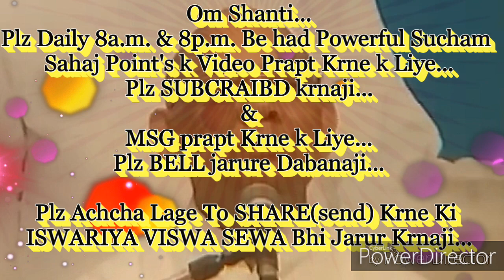ग्रहस्थ में रहते"चमत्कारी गॉडली स्टूडेण्ट"की स्थिति बनाने की बेहद सहजविधि&अभ्यास. माननीयBKसूरज भाईजी